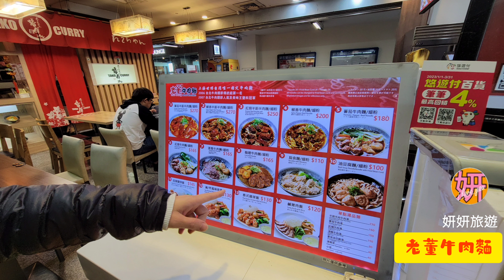老董牛肉麵 • 高雄左營站 • 下車之後就去吃飽飽 • 湯頭 • 肉質 • 很可以哦 •☆ 妍妍旅遊 @妍妍旅遊